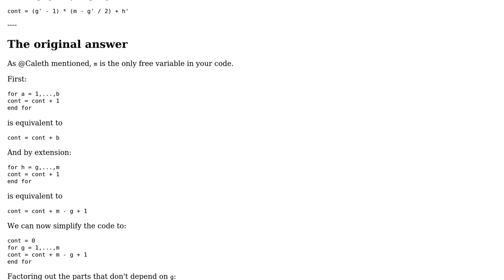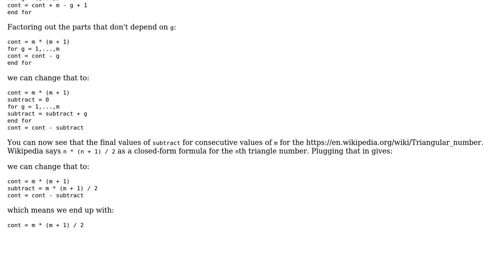Software Engineering: Explicit expression of a counter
With thanks & praise to God, and with thanks to the many people who have made this project possible! You are responsible for your own actions.